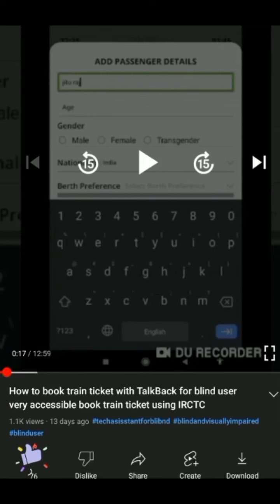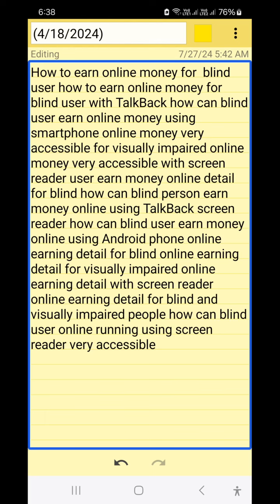online earning is accessible with TalkBack how can blind earn money online watch all earning sources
Basic videos